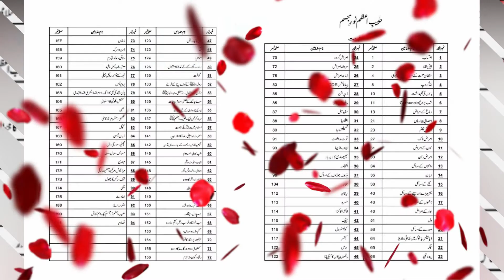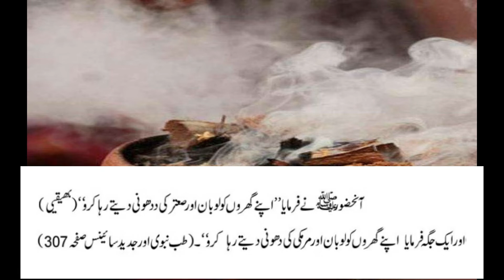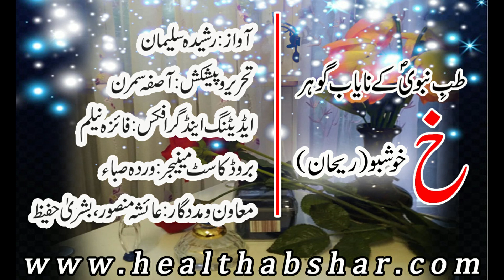طب نبوی کے نایاب گوہر ۔خوشبوکابیان۔ ریحان/ Benefits and uses of Fragrance -Basilicum(Rehan) in Urdu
Explanation of  fragrance of Rehan(Basilicum ) and its uses.. worth watching addition to Health Aabshar...